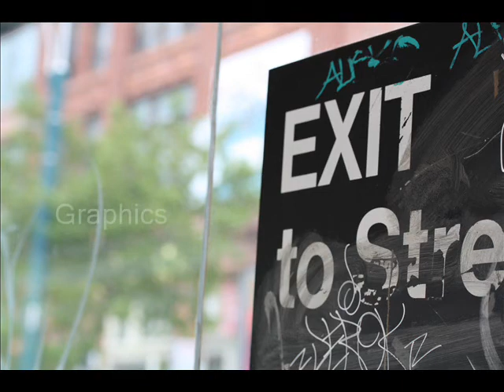Call Centres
Call centres were bothering me, so I recorded this. More videos to come as more things bother me. Probably usually won't be this long.

Raymond Chen: "To some people, time zones are just a fancy way of sounding important"
(I love this blog.)

Media Sources